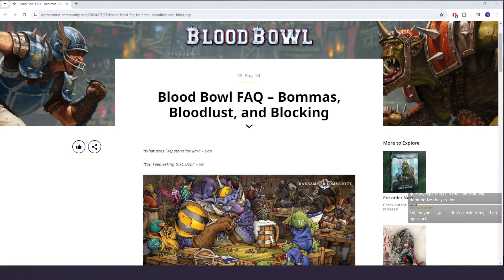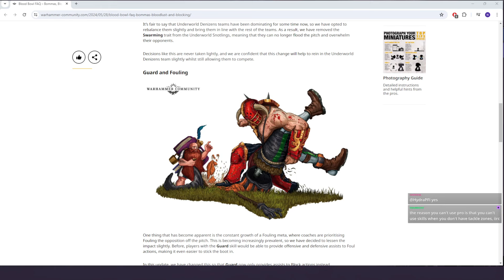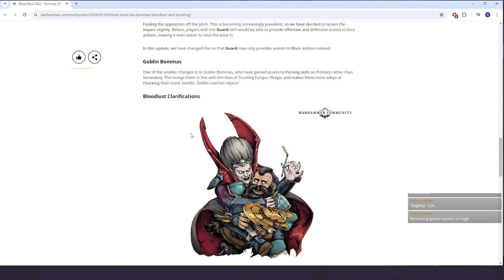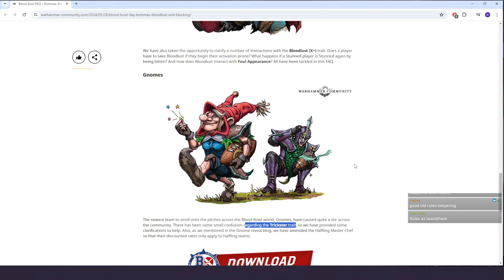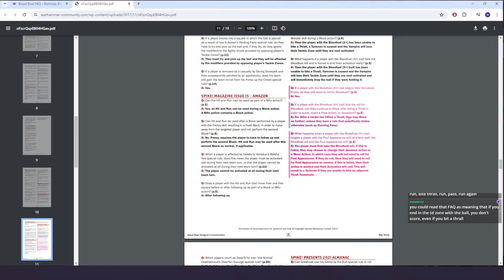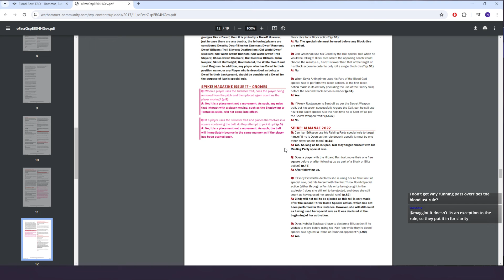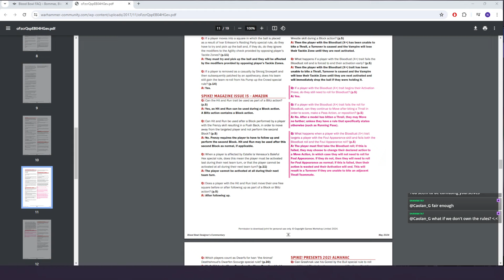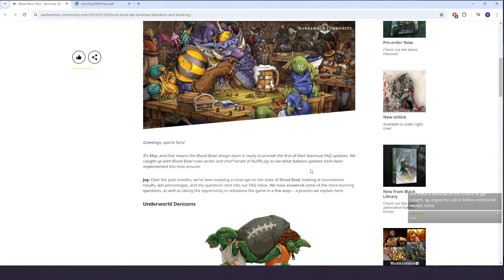Underworld nerfed?? First reactions to Blood Bowl's May FAQ!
I was streaming when Blood Bowl's May FAQ landed so these were my live reactions as I read through some pretty big changes! No more swarming for underworld snotlings and no more guard assists on fouls.

Do you like the changes? Are underworld still tier 1? Was there anything that missed the mark?